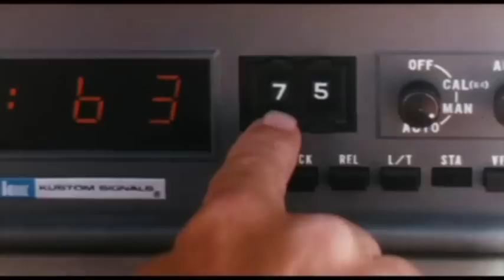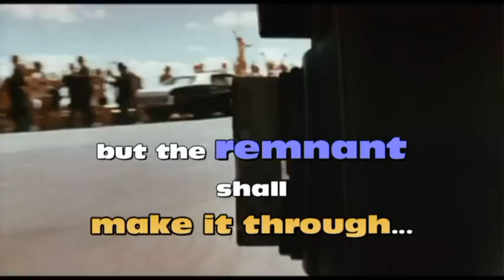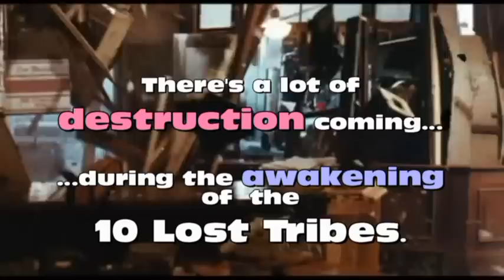Convoy to Israel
This video uses a movie trailer from the 1978 film, "Convoy" about some truckers on an illegal journey through the USA. God bless them, long may their tribe increase!

I have used this movie trailer in a light hearted way to illustrate the fact that the 10 lost tribes will be leaving the USA and elsewhere after World War 3. That is, the second exodus mentioned in Jeremiah 23 from the North country.

The 10 lost tribes of the House of Israel and sprinkled amongst the nations. The kingdom of Israel separated from Judah 3000 years ago. They went into idolatry and finally they were exiled and lost their identity. They have passed through Europe over the last 2000 years and after the Protestant Reformation many of them left Europe for the New World, especially the USA. Before Yeshua returns, and before the 7 year tribulation, the ten lost tribes will return to the land of Israel.

They will leave their current lands due to War, as the Lord brings them out with fury poured out. It will only be a remnant of the lost House of Israel that will return to the land of Israel. God will execute His vengeance upon the rebels of His House.

The Messianic movement in the USA, Canada, Australia and elsewhere is the beginnings of an awakening of the remnant of the House of Israel. Soon they will leave for the land of Israel after World War 3 (well before the tribulation and Anti Christ etc).